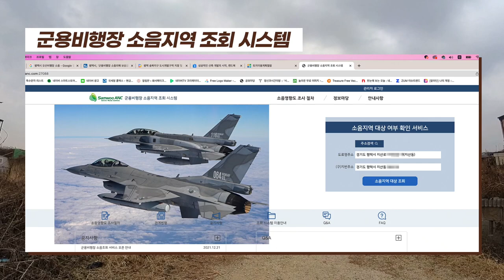절대 알 수 없습니다. 직접 가보기 전엔. (마을답사 037)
주소: 평택시 지산동 (송북감리교회)

[BGM]
Ikson - Walk
Ikson - Sunkissed